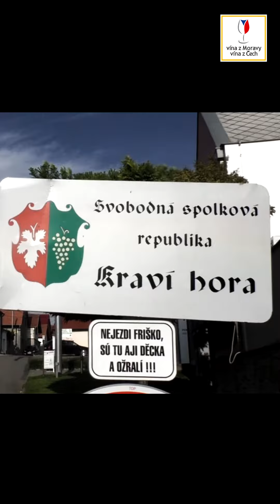IGTV F1 Sklepní uličky